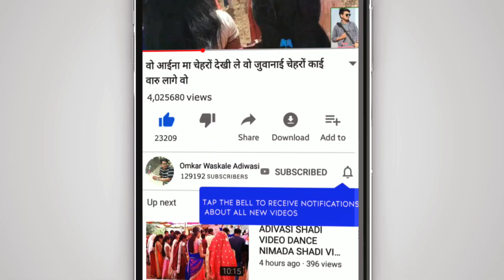17 , 18 model || 21 , 22 model || Madiya Jamod Dance Song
Adiwasi video,आदिवासी समाज, आदिवासी शादी,आदिवासी वीडियो,